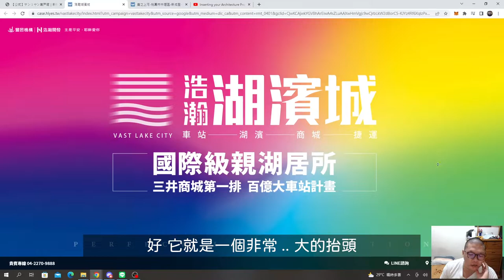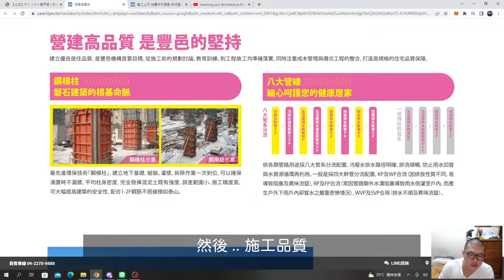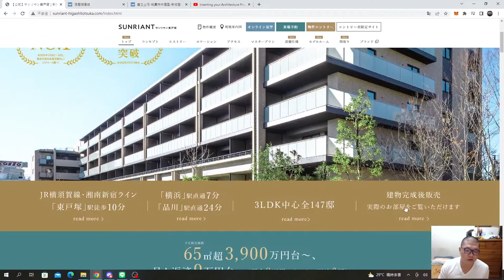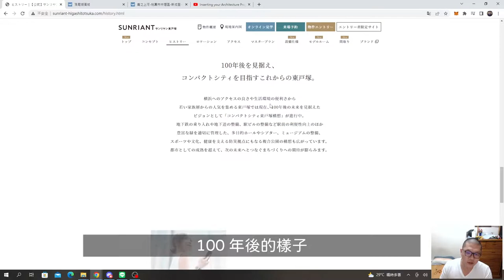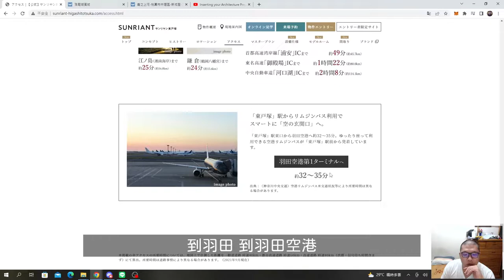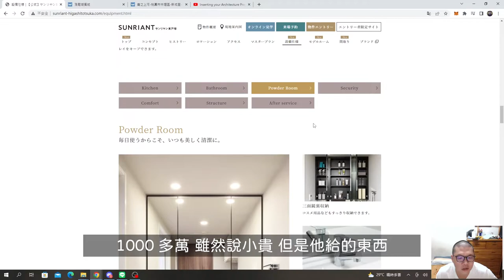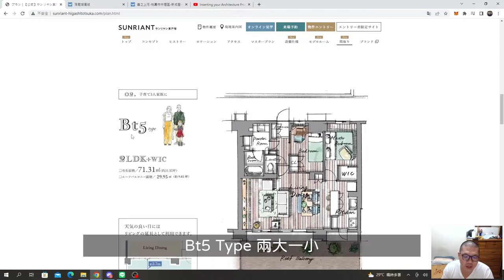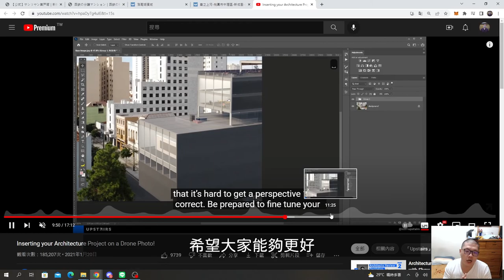台日建商的廣告差異 | 我就看看不說話 EP.3